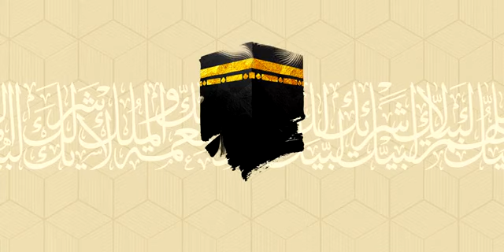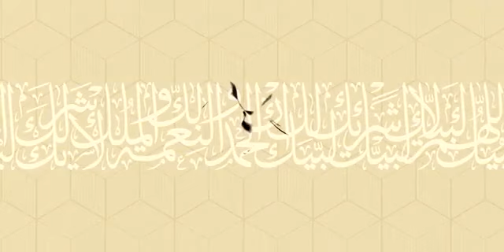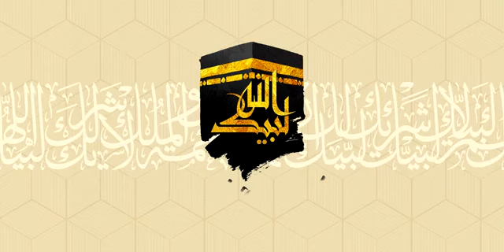Labbaikallah (Inteam) lirik - 15 minutes loop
(**I can't change the setting into 'loop' if i hear this video from my smart TV, so i combined it by myself)